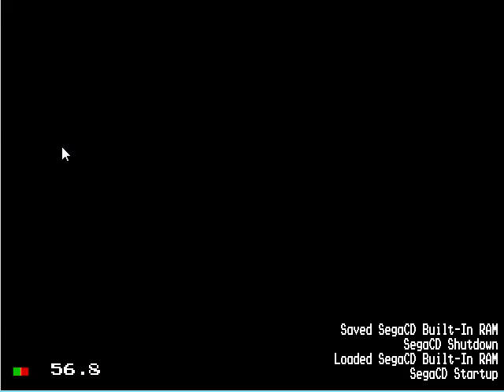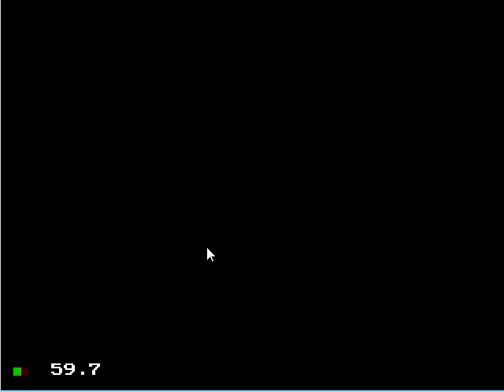Sonic the Hedgehog Megamix v4.0 - Playthrough - Part 16